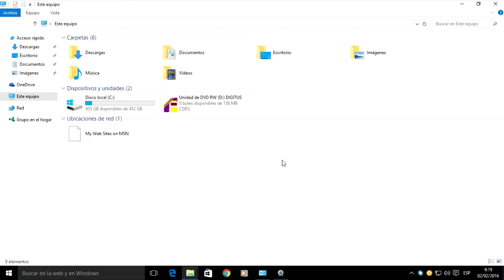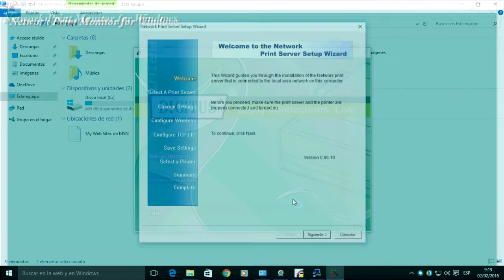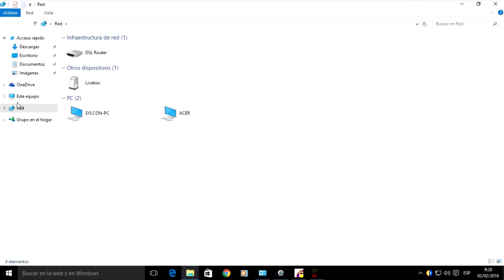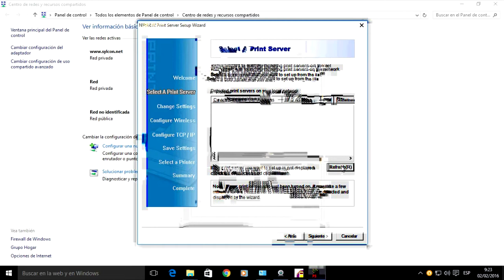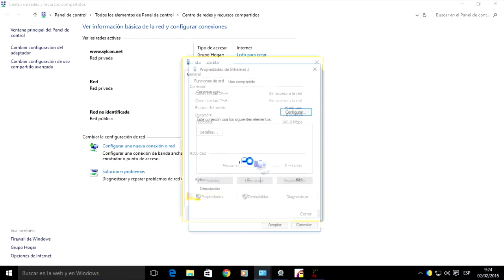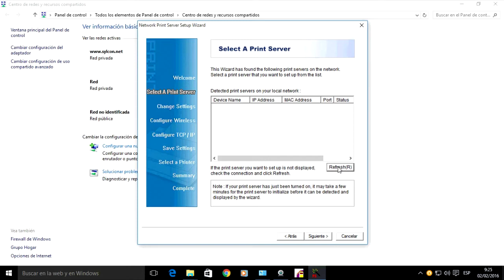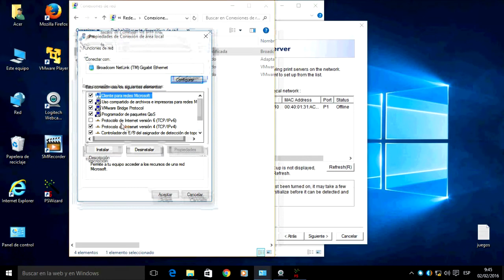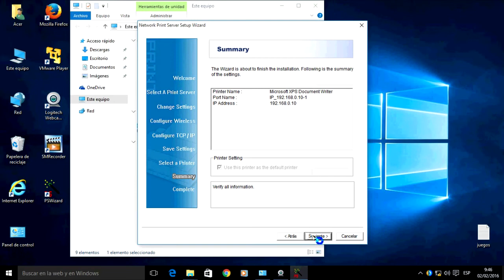TUTORIAL | Servidor de impresión.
PrintServer | Nociones básicas y configuración.